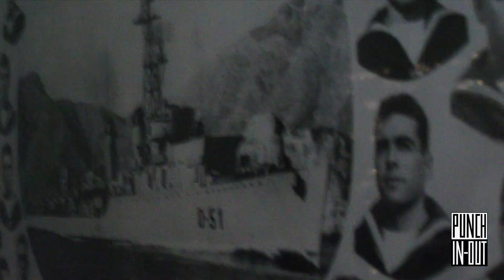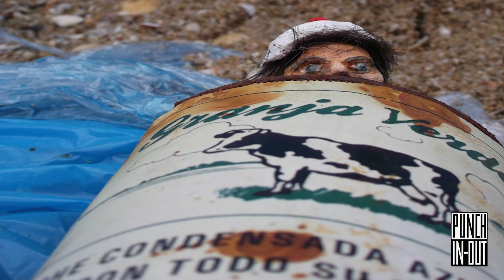Stella i els atoms: Hein, el mariner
Al pobre Hein le han abandonado en una isla. Él se hunde en meditación profunda, inducida por el musgo líquen de Ganímedes contenido en el gran barril de La Granja Verde... las pavorosas visiones le hunden en desesperación y angústia, que sólo el consumo desaforado de grandes ingestas de ron pueden mitigar. Afortunadamente es rescatado antes de su completa disolución moral, y un equipo de Hamburgo le devuelve el sentido común y su vocación marinera.